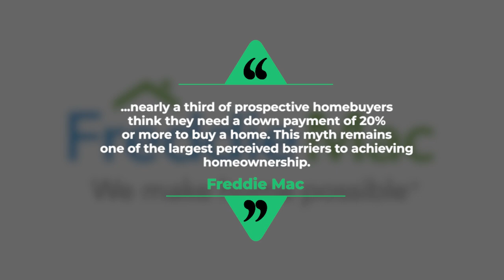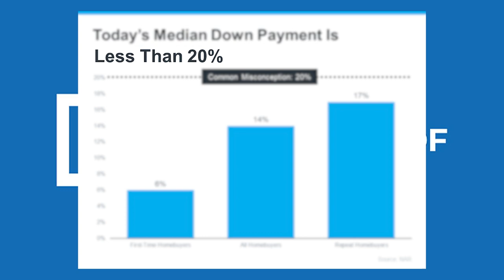How Much Down Payment Should I Put On A Home?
Welcome to my weekly VLOG PM New York about everything real estate. It is a summary of opinions from various financial experts about the fall housing market.

In this video, we're going to explore how much down payment you should put on a home.

Video Title: How Much Down Payment Should I Put On A Home? | PeterMcleanNYC.com

👉  PM New York:

 • 5 Buyer Myths In ...

👉  Listing Videos:

 • 474 West 158th St...

✅  Other Videos You Might Be Interested In Watching:

👉  Will Mortgage Rates Go Down Or Up? Why wait?

 • Will Mortgage Rat...

👉  What The Experts Are Saying About The Fall Housing Market!

 • Housing Market Is...

👉  The TRUE STRENGTH of Home Ownership TODAY!

 • The TRUE STRENGTH...

👉  Why Home Owners Are Selling RIGHT NOW!!!

 • Why Home Owners A...

✅   Welcome To Peter McLean NYC.

Peter McLean is a top New York Luxury Professional at The Corcoran Group, Who has an extraordinary range of experience in real estate with the highest level of customer service. He also has an impressive track record of delivering exceptional results for every client he serves.

Peter helps make the real estate transaction process as seamless and efficient as possible, quickly assessing a client's specific needs and presenting them with the full range of options available to suit both lifestyle and budget.

For Standardized Operating Procedures, Fair Housing & Licensing please visit at Corcoran.com.